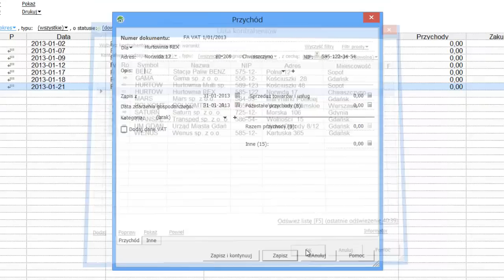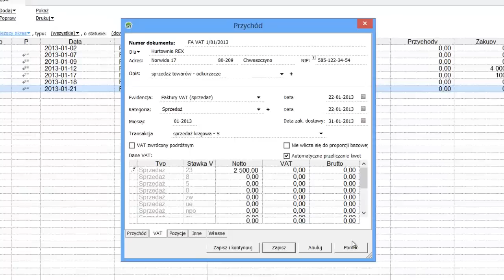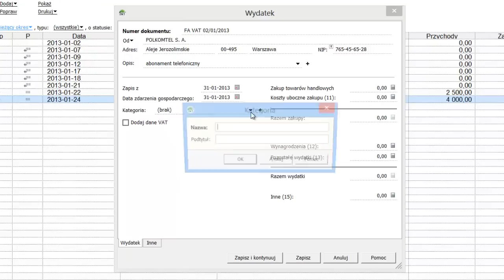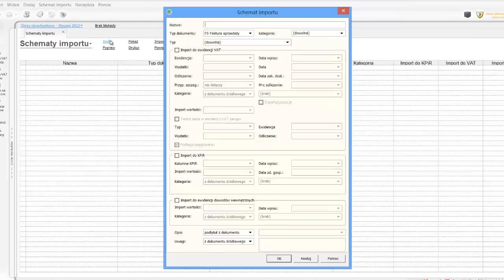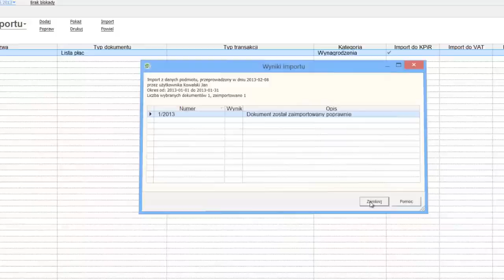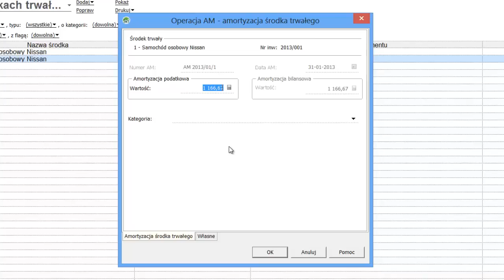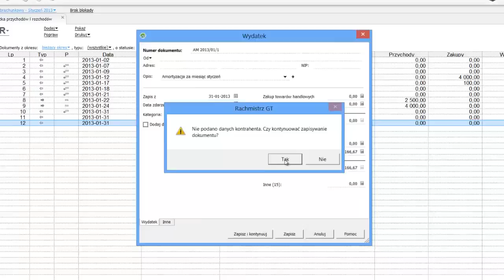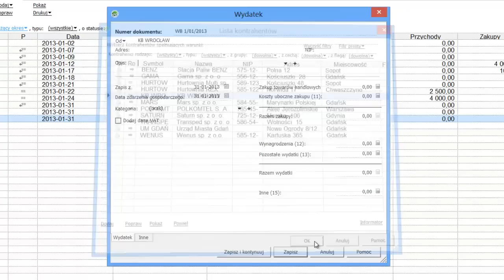Rachmistrz GT - Ewidencja operacji w KPiR część 2